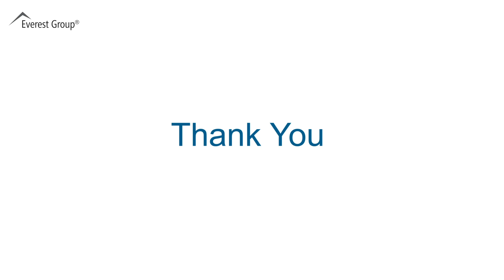What It’s Like to Be an Everest Group Analyst - Why Work With Us?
Why work with us? Hear from our Everest Group Analysts as they give candid testimonials what it's like to work for Everest Group, including what they are working on, the Everest Group culture, leaders, and teamwork.

Check out some of our current openings, read career journey stories, and learn more about the Everest Group culture and work environment.

Why work with us? Read real-life career stories